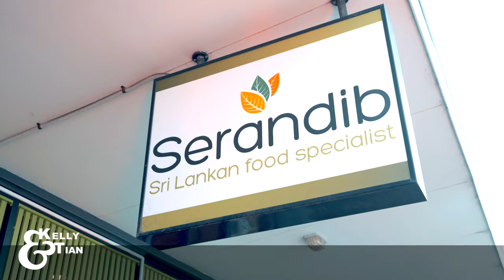Affordable Urban Sanctuary - 21A Hazel Ave, Three Kings - Kelly & Tian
Affordable Urban Sanctuary

Located in a cul-de-sac, across a reserve, on the border of Three Kings and Mt Eden, this brand new development is designed for small families with affordability in mind. It's zoned for Mt Roskill Grammar school and is within walking distance of numerous shops, amenities and public transport options.

Three bedrooms ensure there's ample accommodation, superbly appointed bathroom and master ensuite enhance functionality, and the modern galley style kitchen features all the bells and whistles you'd expect. The open plan living and dining area is light and bright with plenty of afternoon sun floods through the large double glazed windows, and plus two heat pumps guarantee year-round contentment. Excellent indoor/outdoor flow promotes easy access to the backyard.

Outside, the sun-soaked deck and the large corner backyard is the perfect spot to sit back and enjoy this eminently peaceful setting, while the reserve across ensures you'll never be short of space. Thanks to plenty of the street parking available, the internal access garage offers even more versatility.

Centrally located, You'll just love the community, with bustling cafes, trendy restaurants, shops and even two supermarkets all just a short walk away. Convenience is enhanced by the proximity to the bus stops, bus lane and the motorway.

Brand new and ready for its new owner, this fabulous terrace home is sure to attract a lot of attention.